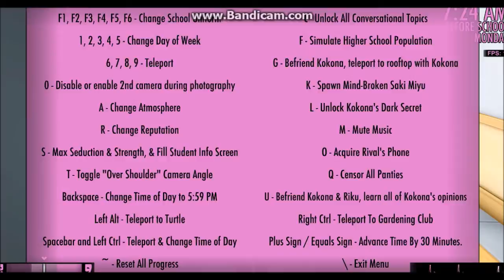Trying Out Pose Mode - Yandere Simulator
Random Video. Idk. \_(o-o)_/ I Tried. Had To Actually Re-Do This A Few Times So I Just Stuck With The Original That's Why The Quality Of The Picture Is Bad Sorry. :T